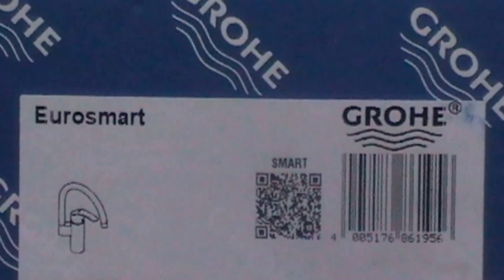Смеситель для кухни Grohe Eurosmart (33202002)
В этом видеообзоре мы подробно расскажем Вам про смеситель для кухни Grohe Eurosmart (33202002). Подробнее о характеристиках, преимуществах и особенностях смотрите в нашем видео!